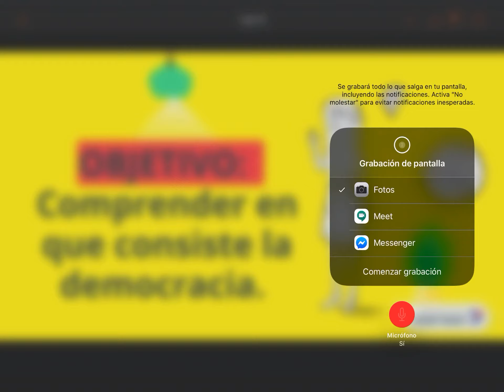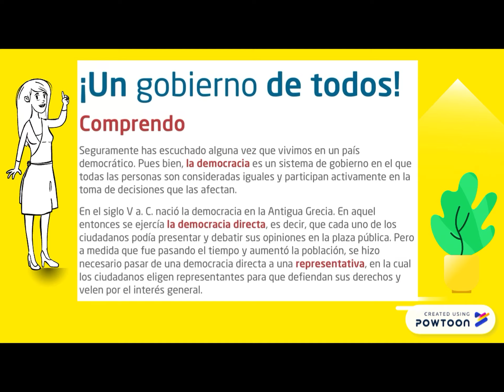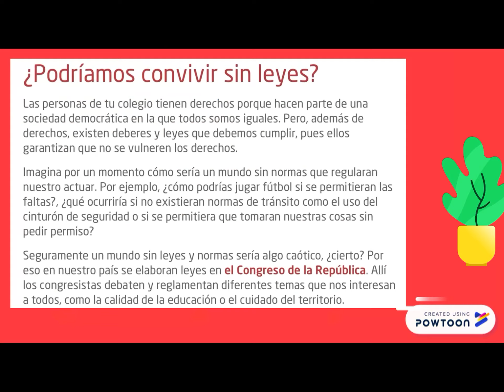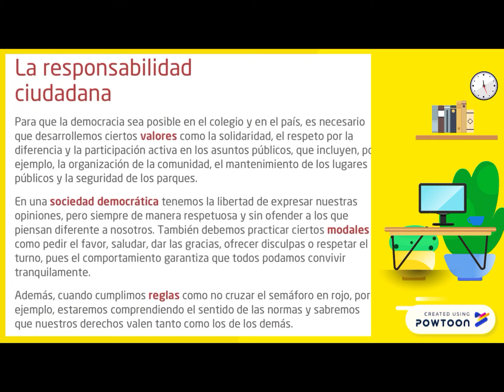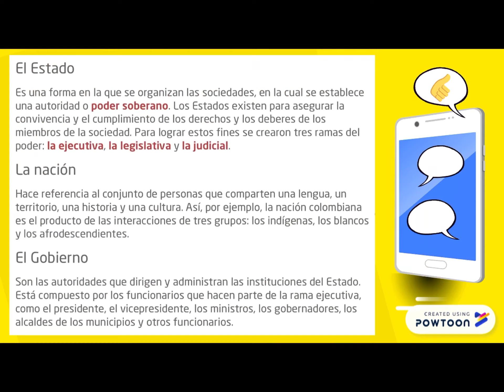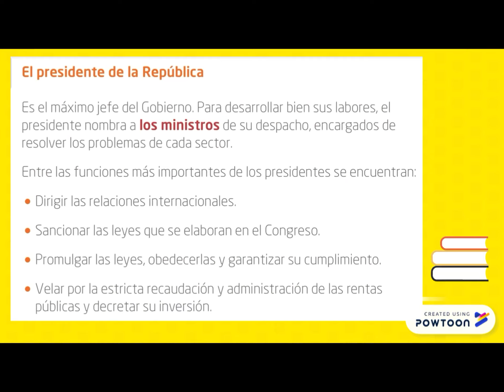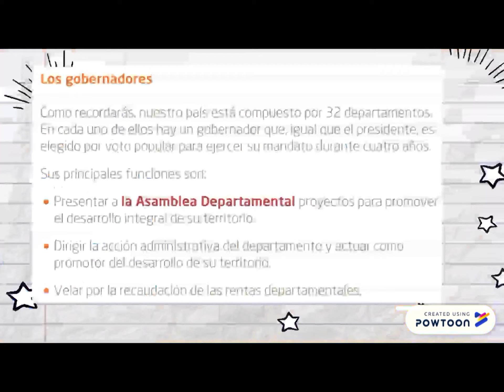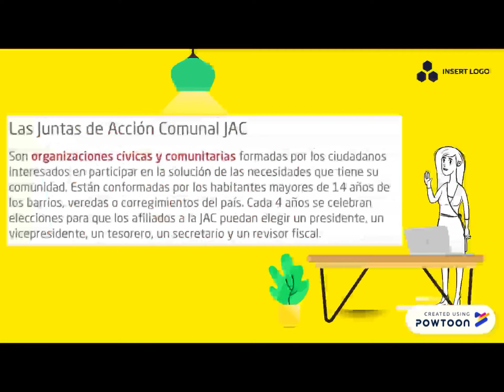Sociales 4º- En que consiste la democracia.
Queridos estudiantes esta es la primera clase de sociales de segundo período.